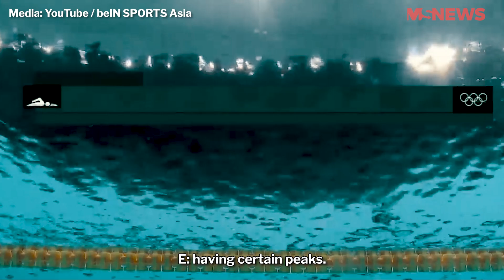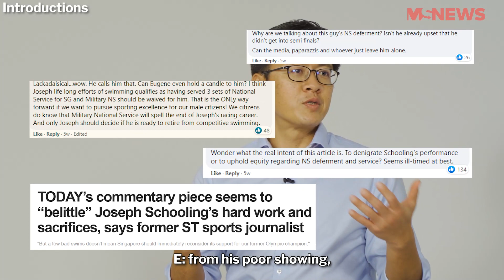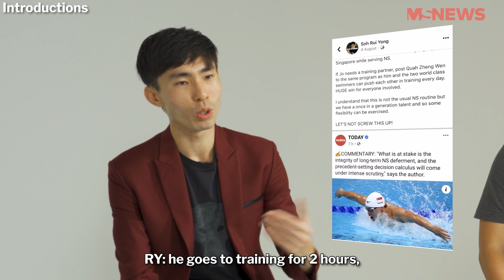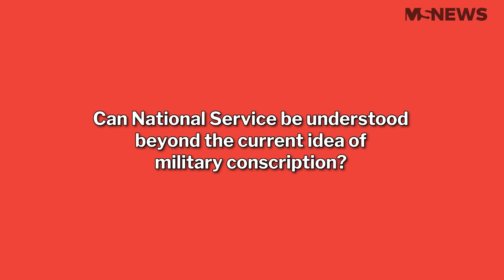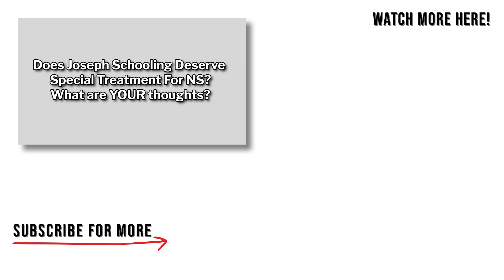Should Joseph Schooling Receive Special Treatment For National Service? | CONTACT Episode 1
Joseph School's NS deferment is scheduled to end. Should there be a special exemption for our only Olympics Gold Medalist?

Contact is a New Series where we get people with differing opinions and views to discuss divisive topics with one another.

Prof. Eugene Tan